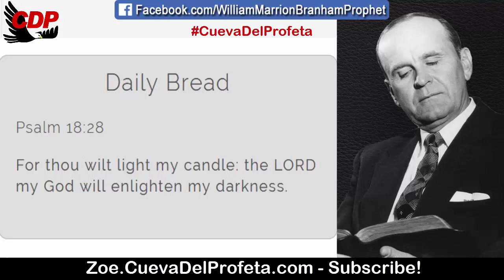Rise Trim your lamp Pentescost | William Marrion Branham Quotes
QUOTE: 61-0216
The Mark Of The Beast And The Seal Of God 1

And remember, the very time that the sleeping virgin went to buy the oil, that's when the Bridegroom came. Glory. Don't you see it? If the Presbyterians and the Episcopalians and those others, are come seeking for the Holy Ghost, you'd better get your lamp trimmed. Trimmed, trimmed, yes, it needs trimming. Pentecost, better be trimming some lamps. Amen. Get a lot of this world cut away from you. You done got corroded over. The wicks got in bad shape. You know that wick is a great thing. I used to watch. What a real wick of God is a—a believer, is a wick. Look, he's got a fire on one end, up here, and the other end's dipped into oil, drawing oil and making fire. What a—what a church, what a power. What a place to be. Hallelujah.
Shining that same Gospel light that shines in the east, is shining in the west. It shall be light in the evening time. Rise, trim your lamp, Pentecost. Trim off the world; trim off the fashions of the world; trim off the things of the world. Get ready; the hour is at hand.

Daily Bread Psalm 18:28
For thou wilt light my candle: the LORD my God will enlighten my darkness.

00:05 Welcome
00:12  Daily Bread
00:45 William Marriom Branham Quote